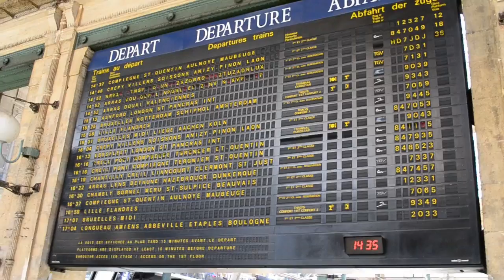Paris Train Station Flip Board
I love the train station departing "flip board".